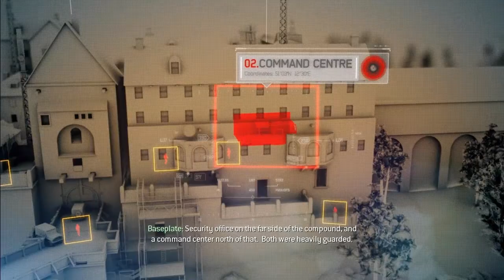Call Of Duty 8 Modern Warfare 3 Playthrough w/ MrBender Pt 14